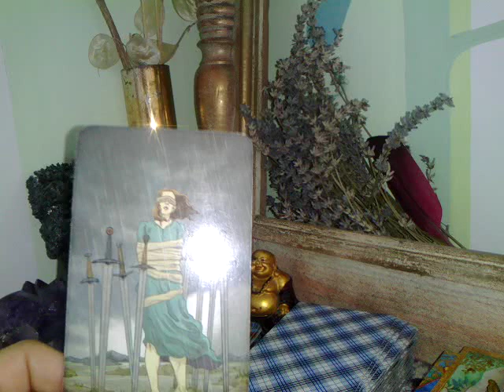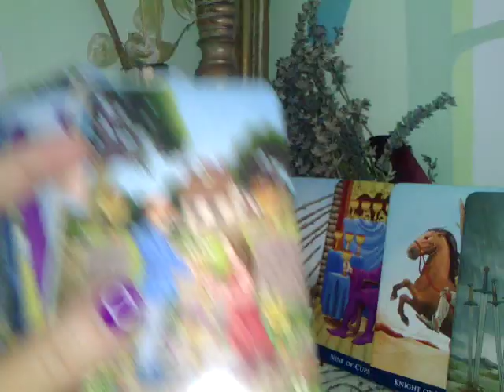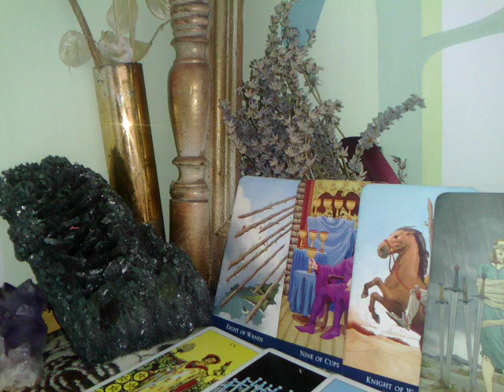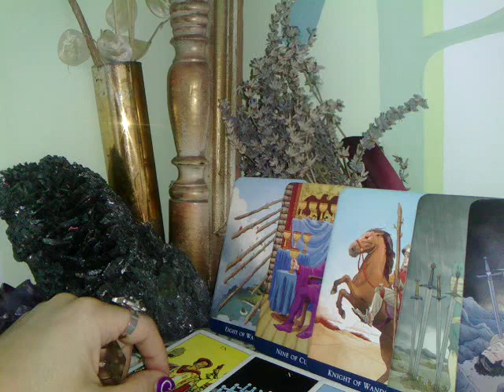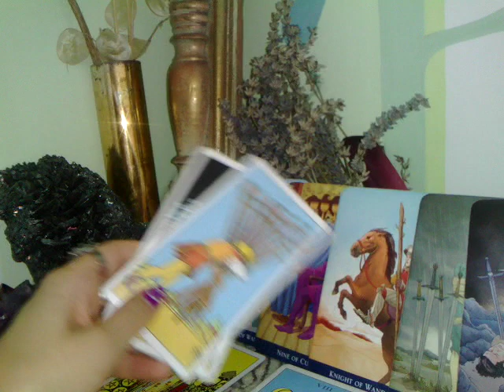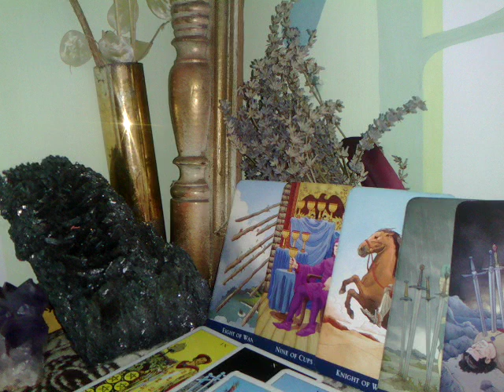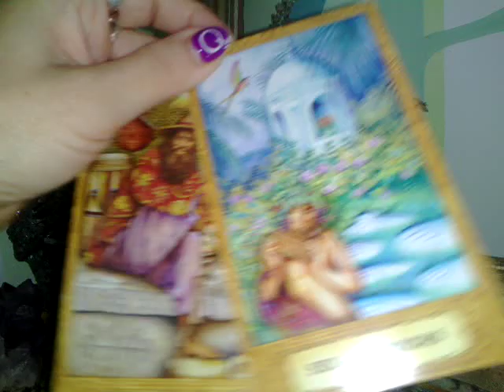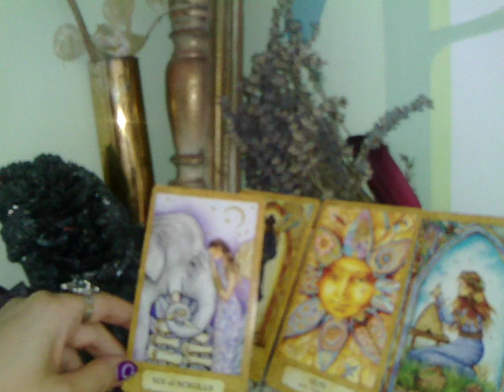VARSATOR - IULIE 2019 - Vreti pasiune, emotii, viata ! - Partea 1